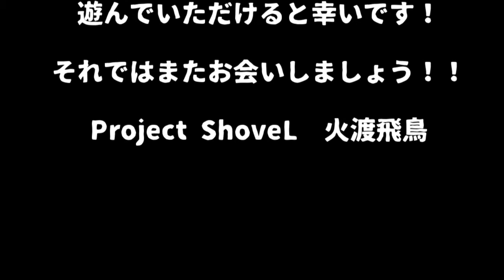【絶叫厨歓喜！？】火渡飛鳥絶叫ボイス集！【ドキドキ文芸部】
※ネタバレが多く含まれます。苦手な方はお控えください。

よう兄弟姉妹！元気しとうや！？

今回は、要望がちらほら散見された、「絶叫シーン詰め合わせ」part２！
ドキドキ文芸部の実況配信から、俺がビビっている叫んでいる演技をした部分のみを抜粋したお得セット！

今回は衝撃的な部分のみを抜粋していて、ネタバレガンガンです。予めご了承を。
また、ドキドキ文芸部は単純なホラーではなく、いろいろ考えさせられる作品です。これを観てちょっとでも気になった方はダイジェストの元動画、もしくは「Doki Doki Literature Club!」をプレーしてみてください。

抜粋元動画
ドキドキ文芸部実況２巡目

抜粋元動画も再生してくれると嬉しい！

ジングル：Music is VFR

“泥の中で本気で頑張る人を掘り起こすプロジェクト”

【 Project Shovel 】所属

声優見習い 火渡飛鳥や！！　よろしくな！！！！

動画を通じて「声」「演技力」「トーク力」「企画力」「歌唱力」etc...を磨いていくぜ！

兄弟姉妹たちと共にたくさんの楽しい時間をつくるために、精一杯頑張るぜ！
応援よろしくな！！